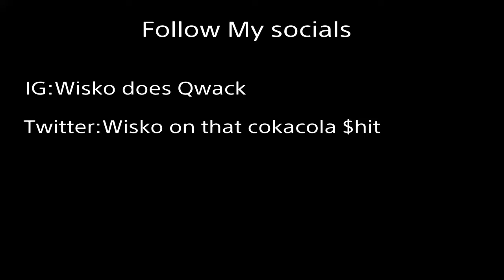Underrated player :)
And if you wanna see me improve in each vid i do then turn on them notis. Cause to be honest i improve every 40 min of me playing this game